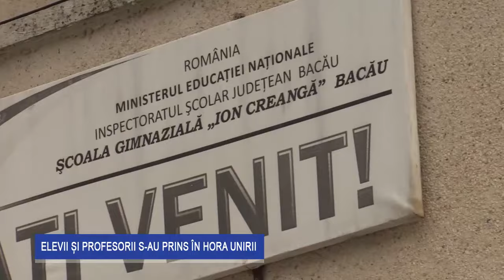Elevii și profesorii de la Școala "Ion Creangă" Bacău s-au prins în Hora Unirii